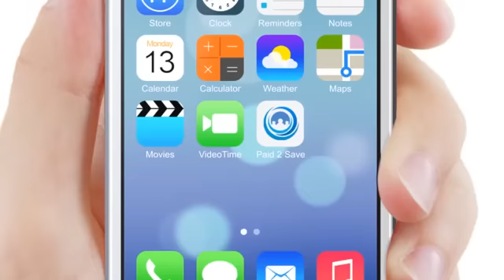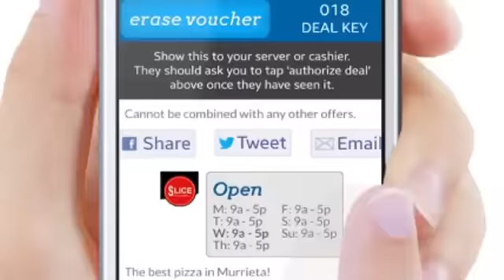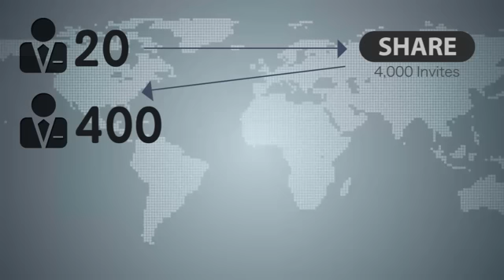Steve Jobs Paid2Save